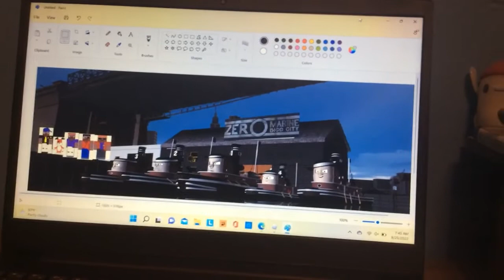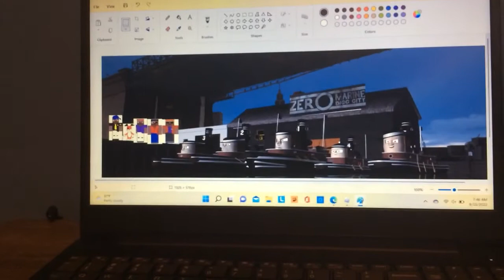The evil clones meet the z stacks